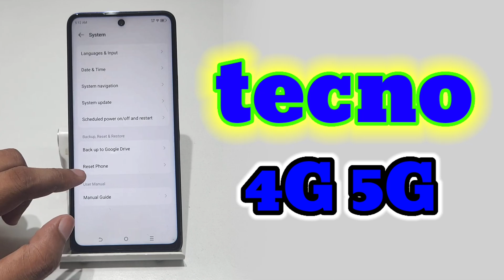tecno mobile ki setting Kaise Sahi Karen | tecno phone mein apps Sahi chal Nahin Raha